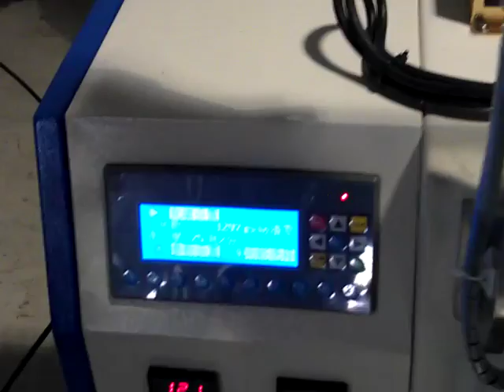screw hardware parts counting packing machine with weighing check machine